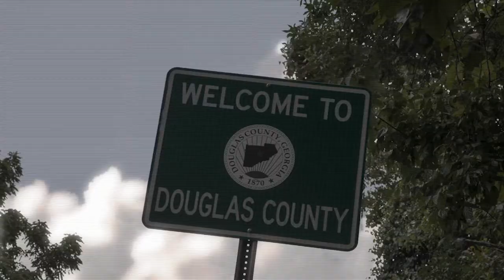This Is Douglas County January 2019